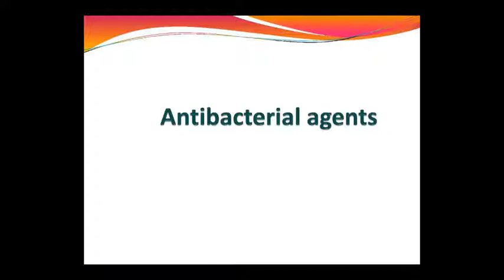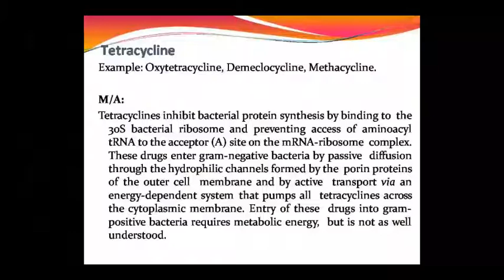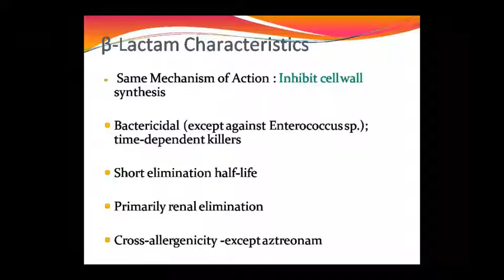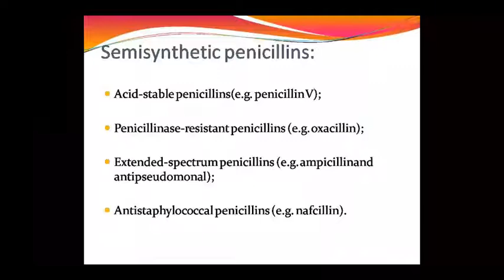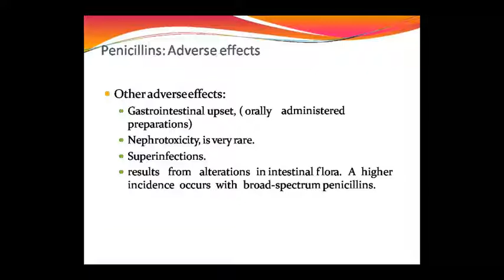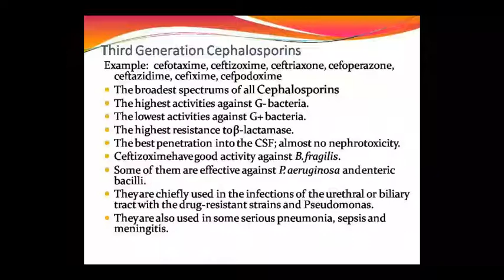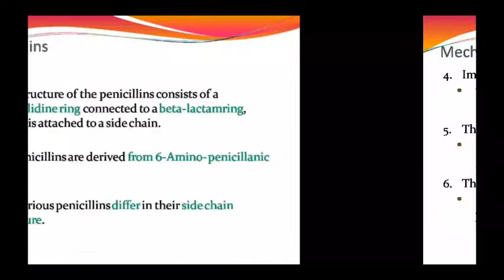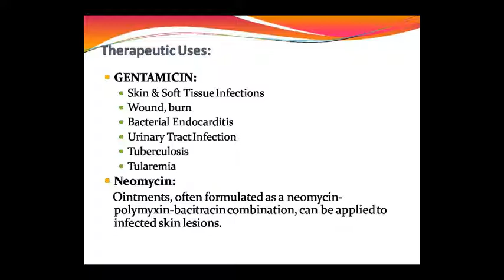Dr. Pushpa Sharma Topic:- Pharma Antibacterial 31.07.20